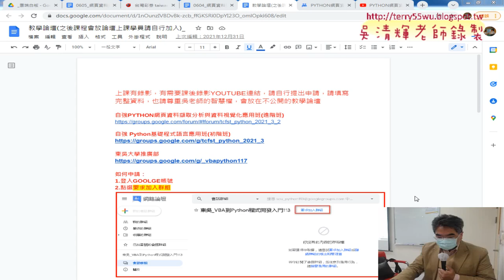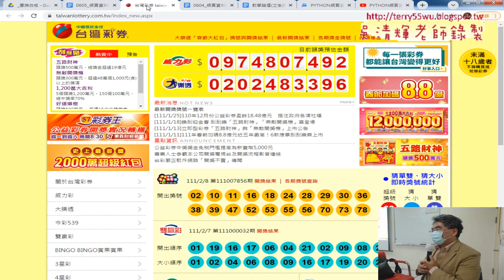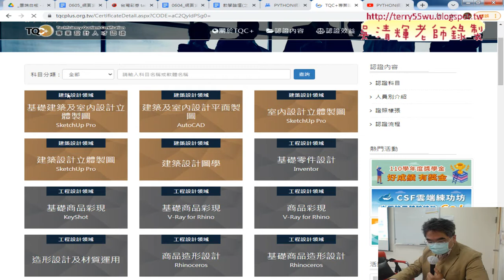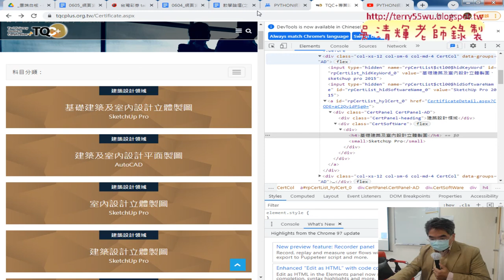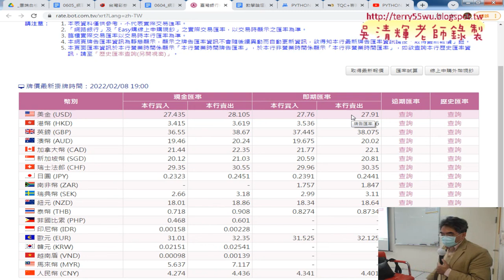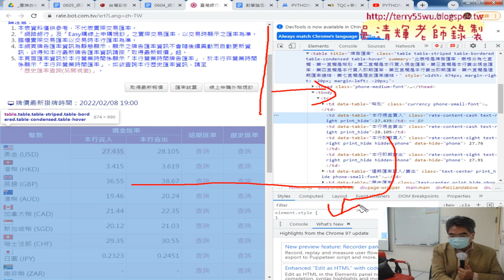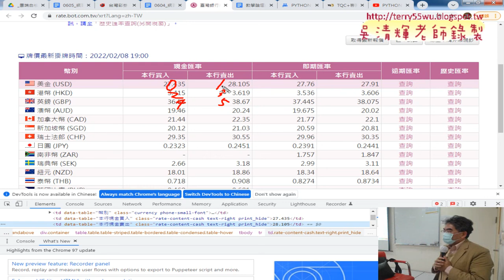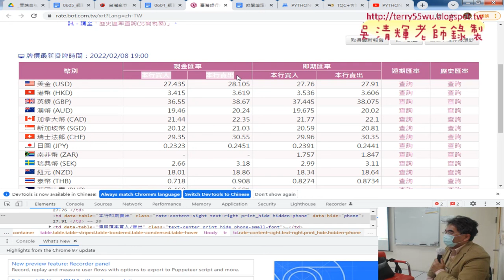01 重點回顧與抓取台銀匯率